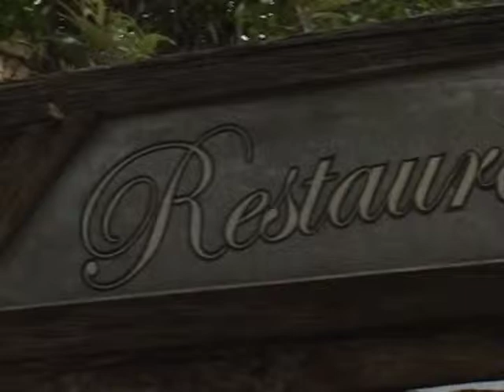Programa PontoNet com Ricardo Orlandini - 26/03/2010 - Bloco 3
Bloco 3 - Entrevista com Maurício Fernan, Chef do Restaurante Marcos.

Um bate papo com o Maurício Fernan, chef do Restaurante Marcos, um dos maiores sucessos da gastronomia gaúcha, que desde 2004 conquistou a Capital dos Gaúchos.

Maurício apresenta a seleção de camarões, mais novo sucesso em gastronomia do restaurante, além de nos falar sobre os segredos do Marcos.

Restaurante Marcos
Avenida Cristóvão Colombo, 545 - prédio 2, Shopping Total
Bairro: Floresta
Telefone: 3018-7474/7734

Esta entrevista foi gravada em 17/03/2010 no Restaurante Marcos do Shopping Total em Porto Alegre.

O programa PontoNet é veiculado nas sextas às 18h30, domingos, segundas e terças às 16h00, na POA-TV Canal 6 na Net em Porto Alegre-RS e também ao vivo na internet